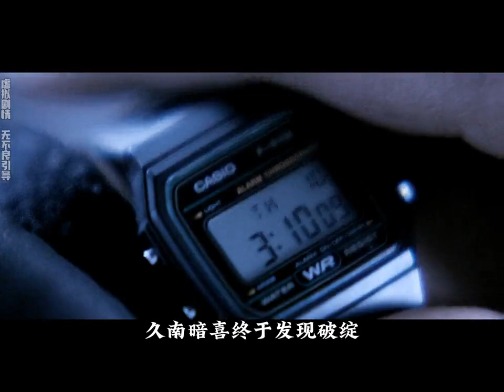【完整版】 电影根据东北乔四集团真实事件改编里里外外 @天狼看电影